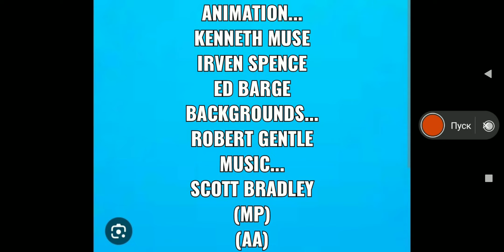Beautiful city |1969| - китайский мультфильм.